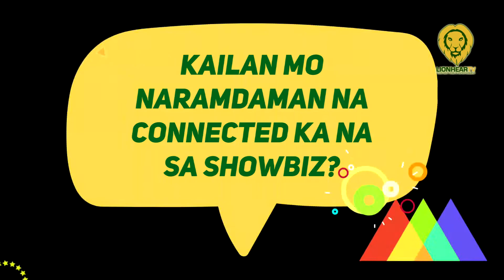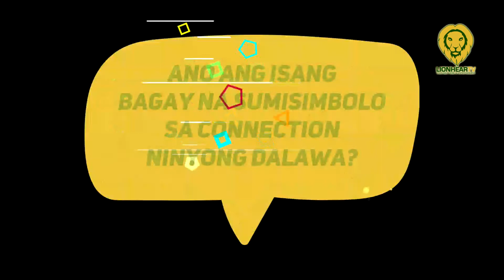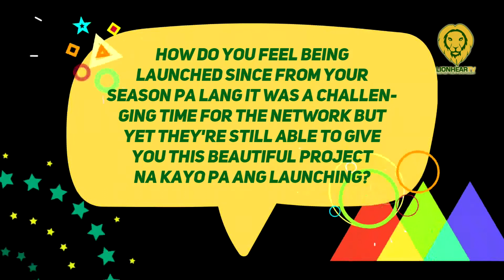Kobie Brown, Andi Abaya express gratitude for their projects with the Kapamilya Network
During the media conference for Star Magic Studios' first produced movie, Connected, Kobie Brown and Andi Abaya said he felt grateful for the trust from ABS-CBN.